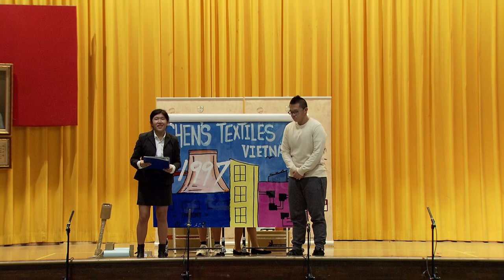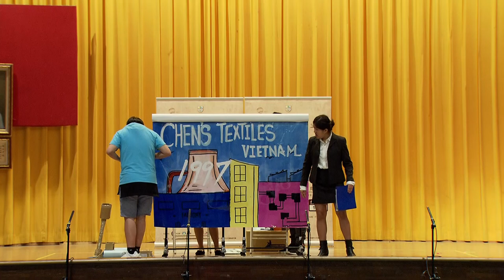106年度外交小尖兵初賽紀錄-北區初賽-北區表演05